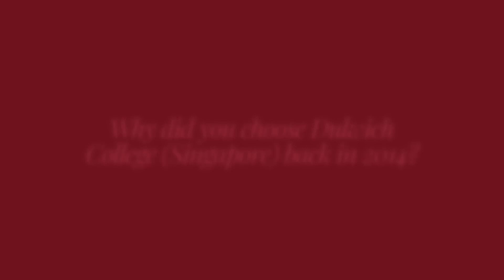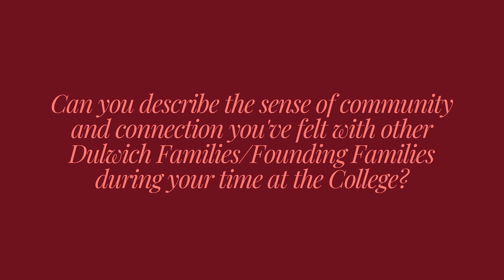Hope Family | 10th Anniversary of Dulwich College (Singapore)